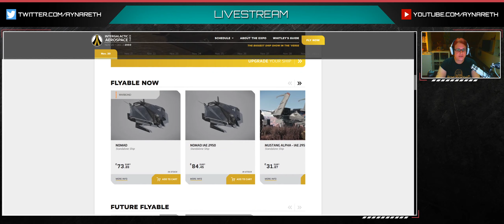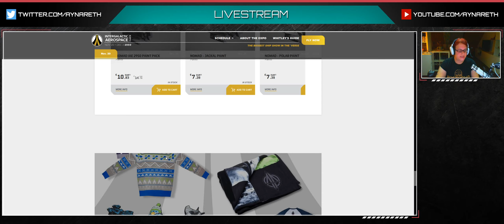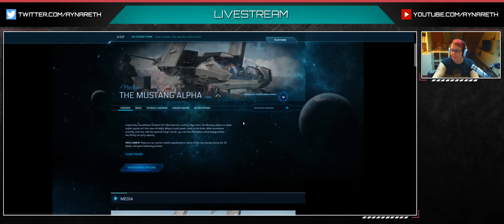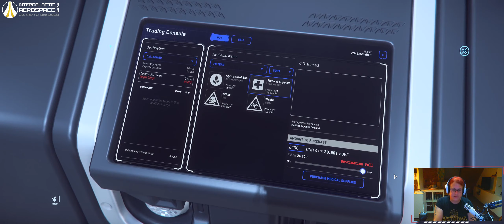📡 Star Citizen IAE 2950 Tag 1 - Consolidated Outland - Argo - Greycat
Der tägliche Messerundgang, heute Tag 1 mit den Herstellern: Consolidated Outland - Argo - Greycat -- Watch live

Wenn ihr mich unterstützen wollte:
Kaufe über diesen Link bei Amazon ein
oder